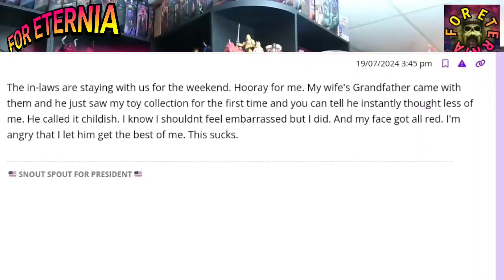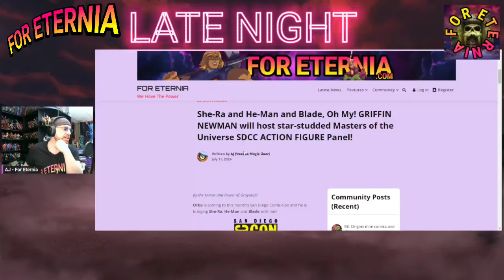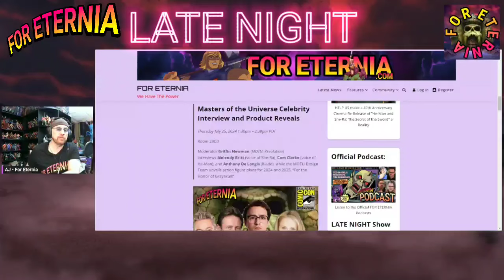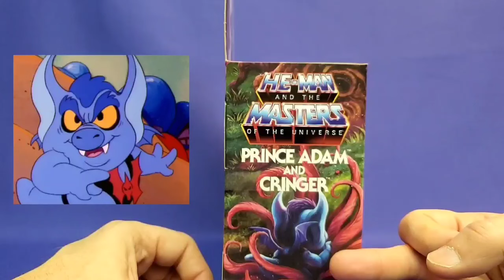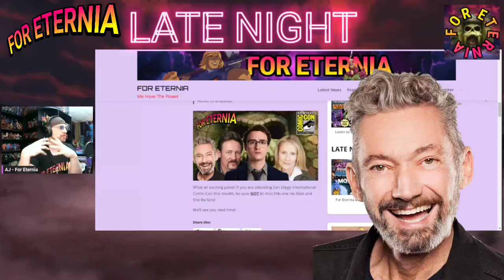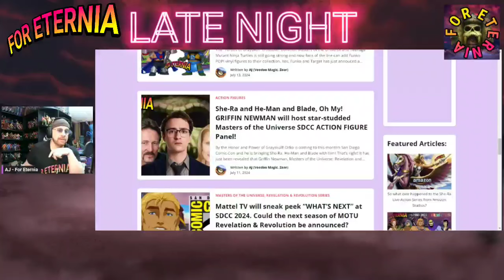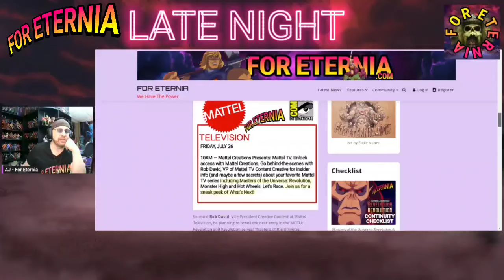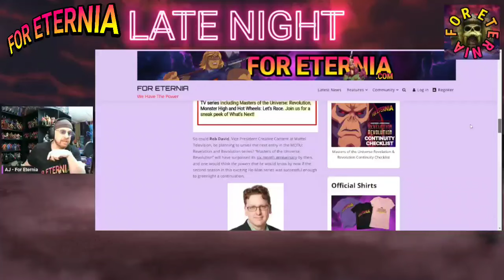FOR ETERNIA LATE NIGHT! Previewing Masters of the Universe SDCC 2024 Events & AJ attempts a Seance!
Join AJ as he takes on some current Masters of the Universe news and more!

In tonight's show AJ discusses a post made in the For Eternia community forums, holds a seance to speak with his late grandfather, and previews all the Masters of the Universe events planned at this year's San Diego International Comic-Con (SDCC 2024).

Discuss this podcast and more in our community forums!

And be sure to visit us at ForEternia.com for all the latest news and content.